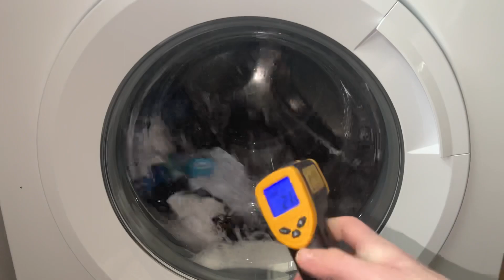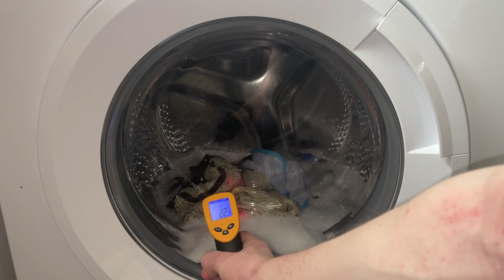Beko WTG super short 30 600rpm (requested)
Washing a small load with method liquid and dettol laundry cleanser

0:00 select program, load and add detergent
1:03 main wash
9:39 interm spin 600rpm
12:28 rinse
18:48 final spin 600rpm
21:37 end